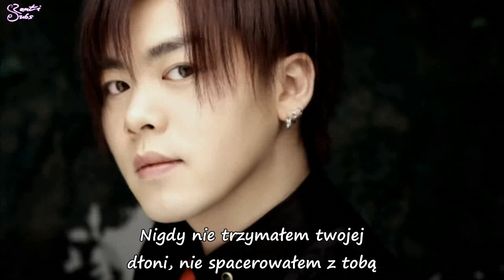Moon Hee Jun - Scandal [polskie napisy / PL SUB]